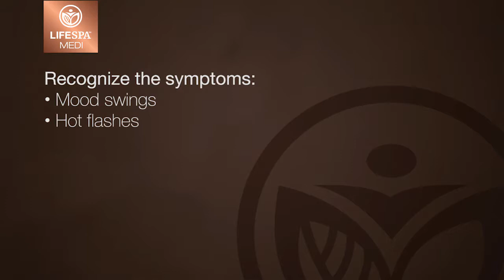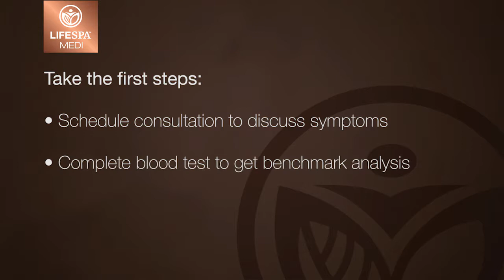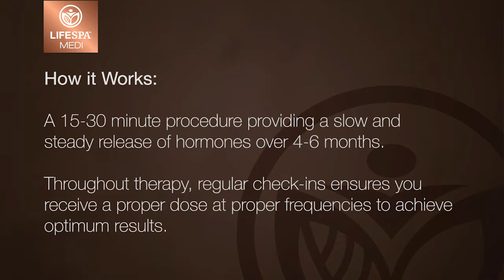Elizabeth Vogstrom, PA-C with Life Time Fitness on BHRT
Elizabeth Vogstrom, PA-C answers frequently questions about BHRT in this interview with Life Time Fitness, where she provides Bioidentical Hormone Replacement Therapy (BHRT) and Bioidentical Testosterone Replacement Therapy (BTRT) for male and female patients.